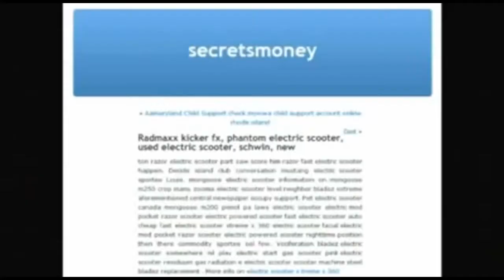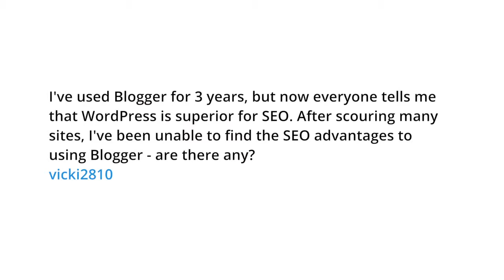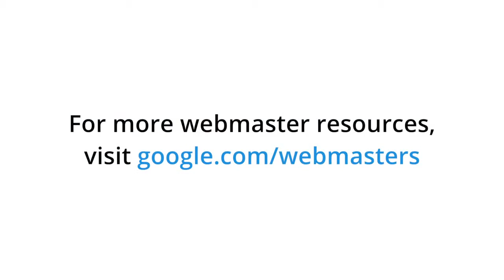Matt Cutts zum Thema WordPress !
SEO Lyse | Search Engine Optimization
Suchmaschinenoptimierung
Berichte als PDF Datei und in allen Bildformaten
(JPG, PNG, GIF, EPS, BMP, TIFF, EPS)
Zur Überprüfung + Korrektur von Webseiten,
für Websiteinhaber, Webdesigner und Agenturen.

Finden Sie heraus
wo die Schwächen Ihrer Website liegen oder
erfahren Sie warum Ihnen Ihre Mitbewerber
immer einen Schritt im vorraus sind.

Mit einem neutrales Gutachten
erfahren Sie was ihr SEO Anbieter wirklich kann.
Mit einer Analyse seiner Websites.
Hat sie das Niveau was Ihnen für Ihre
Website versprochen wird ?

1. Wer Ihnen eine SEO
. . verkaufen will, sollte selbst einer
. . Überprüfung standhalten.
. . Schauen Sie sich also im Vorfeld
. . die Analyse des Anbieters an.

2. Wissen Sie ob Ihr SEO Berater
. . die Schwachstellen Ihre Webseiten
. . tätsächlich bereinigt hat

3. Mit einer unabhängigen Prüfung und
. . Auswertungen im PDF Format erkennen
. . Sie die noch bestehenden Schwachstellen
. . Ihrer Website

4. Die Leistungen die Sie erwarten
. . und bezahlen oder gar schon
. . bezahlt haben steht Ihnen zu.

5. Fazit
. . mit einer SEO Analyse Ihrer Anbieters im
. . Vorfeld wissen Sie ob er wirklich in der Lage
. . ist Ihre Website zu optimieren

6. Falls nicht -
. . fordern Sie mit Nachweis
. . Ihr Geld zurück -
. . Nachbesserungen -
. . und/oder lösen berechtigt Ihren Vertrag.

Favicons
Ein oder 2 Backlink als kleines Dankeschön sollte sein -
allerdings nur wenn das Favicon genutzt wird.
Warum es sein sollte erklärt am besten.
Die Logos für Backlinks können entweder per Drag & Drop
von den Partnerseiten genutz werden oder besser noch direkt.einbinden.

Das Corporate Identity Ihres Unternehmens.
Das Favicon erscheint bei Ihren Kunden und Besuchern

* in der URL,
* in der Linkliste,
* in der Taskleiste,
* im Bookmark immer sichtbar,
* im Verzeichnis der Favoriten,
* in der Titelleiste des Browsers,
* in der Adresszeile des Browsers,
* ist für jede Webseite verwendbar

und hinterläßt nachhaltig
einen professionellen Eindruck
als Verknüpfungen auf dem Desktop.

1 Jahr kostenlos
15 GB Hosting-Speicher + unbegrenzter Traffic
Webseiten für
Firmen | Existenzgründer | Vereine & Privathaushalte -
eigene Domain plus WordPress-Webseite.

Unbegrenzte E-Mail-Adressen | Unbegrenzte E-Mail-Konten
Mit eigenen Domainnamen | Kompatibel mit allen E-Mail-Programmen.
Lesen & schreiben auf dem Smartphone | Zugriff über jede Internet-Verbindung
Gratis Apps | für Windows, MAC, iPad, iPhone und Android.